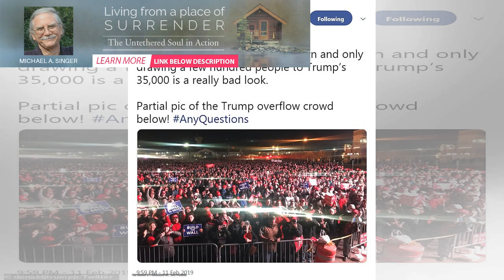At L.A. rally, Beto O’Rourke calls for gun control after Poway synagogue shooting | BuzzFresh News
“I hope that I speak for everyone in saying that we will also back that up with our actions to make ...